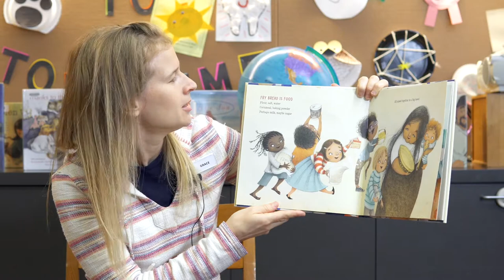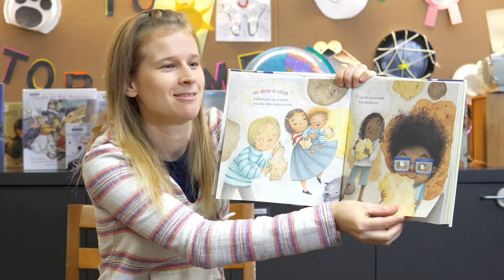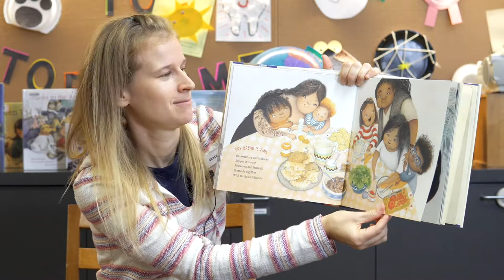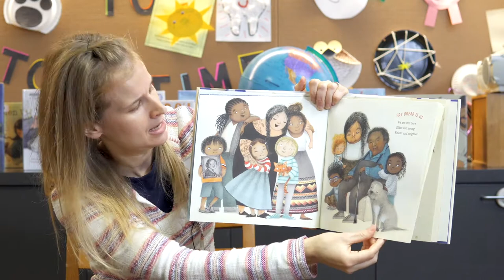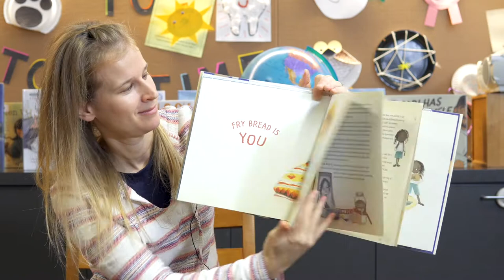Storytime Short: North America (7 Continents, Part 4)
Ms. Grace is back to continue our world tour of all seven continents with our latest stop in North America! Read a story and sing some songs together in this trans-continental storytime short!

00:00 Welcome
00:29 Intro Song: "Seven Continents"
01:24 Book: "Fry Bread" by Kevin Noble Maillard
05:33 Song 1: "Cielito Lindo"
07:59 Song 2: "Skinnamarink"